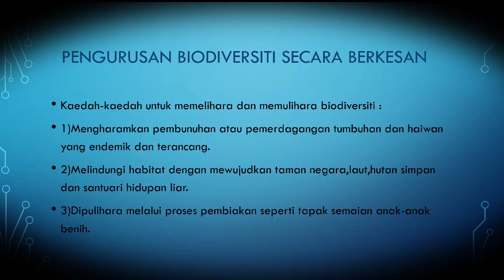SAINS TINGKATAN 2 (BIODIVERSITI)#1.1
Alhamdulillah,dapat kita bertemu lagi buat kali ini.Video ini akan menerangkan tentang subtopik 1.1. sains tingkatan 2 .Semoga kita semua akan dapat manfaat daripadanya.Insyaallah.Amin.

Terima kasih.😉